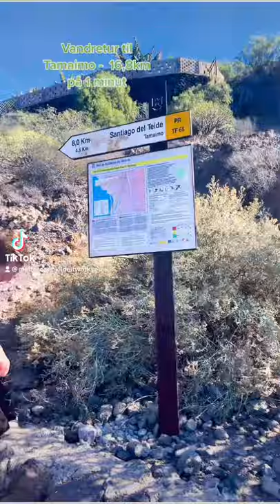Vandretur Los Gigantes til Tamaimo - Cafeteria Tindaya - bedste burgere - fed stemning - Tenerife